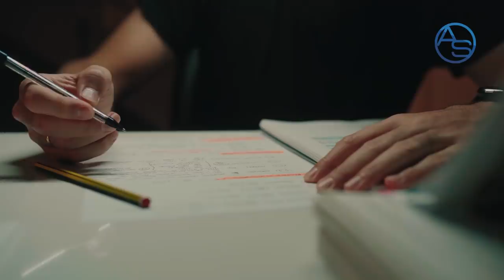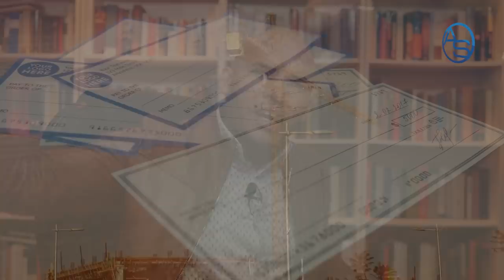Periodistas Bocinas Buscan Desesperados El Amparo Del Gobierno! Pero Luis Abinader Tiene Otro Plan!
Luego del gran Emporio Económico del PLD o más bien la Cúpula del Danilato, siguen en lista los Periodistas Bocina!  Acé te revelamos como inicia la Comunicación Social como carrera académica pero amén de la parada histórica, también el Juego de Poder de las Bocinas de cara al Empresariado y a los Políticos en República Dominicana!